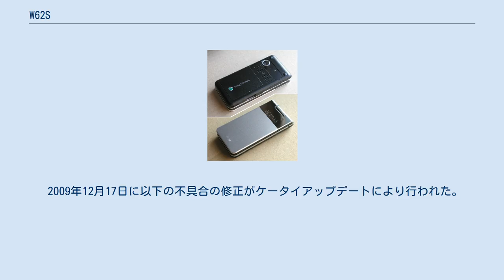W62S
W62S（ダブリュ 62エス）、およびW62S Z（〜ゼッド）は、ソニー・エリクソン・モバイルコミュニケーションズ（現：ソニーモバイルコミュニケーションズ）が日本国内向けに開発した、auブランドを展開するKDDIおよび沖縄セルラー電話の携帯電話である。
 auのWIN端末では初のグローバルパスポートGSMに対応する端末である。
海外仕様のNOKIA製端末にICカードを入れ替える必要なく、そのまま対応各国で使用可能である。
また、背面パネルの一部にジュラルミンが用いられている。
W61SH、W61Kに続き、フェイク着信機能に対応している。
W61Sと同様に+JOGは搭載されていない。
またデータ通信方式としてEV-DO Rev.Aや、ソフトウェアのKCP+は用いられていない。
 なお、過去の同社のTVCMでは端末の型番はアナウンスせず文字だけを表示していたが、本機のCMからは型番をアナウンスするようになった。
また、本機以降のKCPおよびEV-DO Rel.0に対応した同社製のau端末は、本体内メモリの容量が50〜70メガバイトと他社に比べて小容量である。
 のちにW62Sからカメラ機能・外部メモリ（microSD）スロットをそれぞれ省略し、法人ユーザーに特化したカメラなしモデルのW62S Zも追加された。
ただしボディカラーはシルバー×レザーのみとなっている。
 ※太字で表記されている機能はGSM（海外）モード時は使用不可。
 2008年5月1日に以下の不具合の修正がケータイアップデートにより行われた。
 2008年9月17日に以下の不具合の修正がケータイアップデートにより行われた。
 2009年12月17日に以下の不具合の修正がケータイアップデートにより行われた。
 2010年9月29日に以下の不具合の修正がケータイアップデートにより行われた。